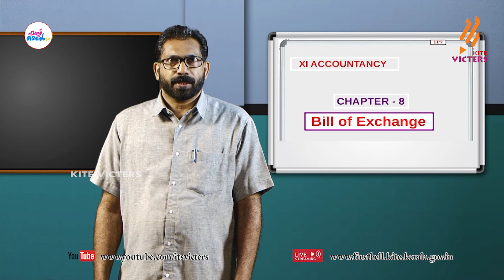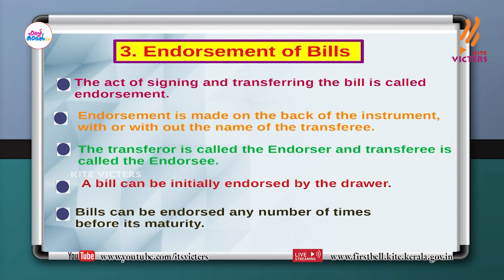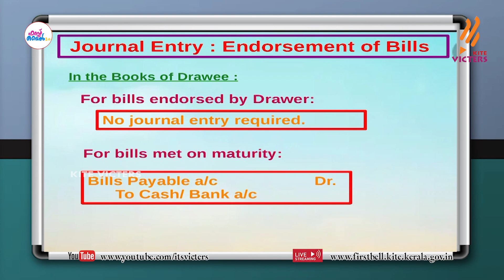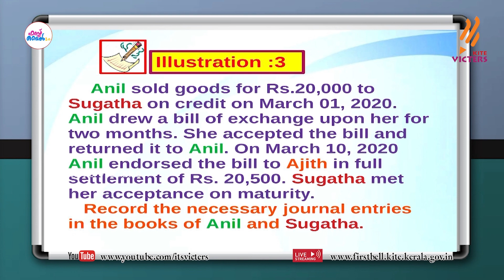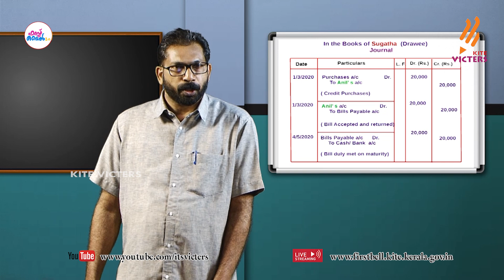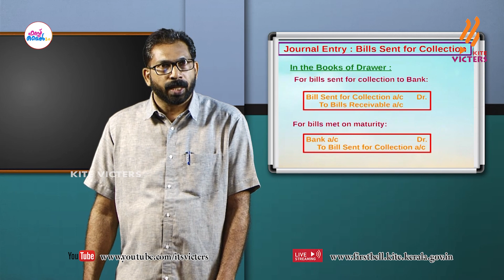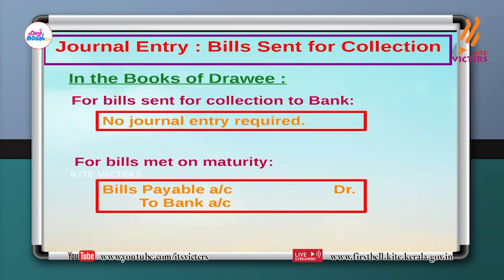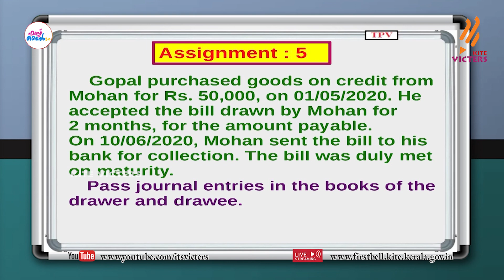First Bell 2.0 Plus One Accountancy Class 36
സംസ്ഥാനത്തെ സ്‌കൂൾ കുട്ടികൾക്ക് സാങ്കേതിക സൗകര്യങ്ങൾ പ്രയോജനപ്പെടുത്തിക്കൊണ്ടു കൈറ്റ് വിക്ടേഴ്സ് ചാനല്‍ സംപ്രേഷണം ചെയ്ത Plus One Accountancy Class 36 First Bell 2.0.more page’s face book Instagram you tube web